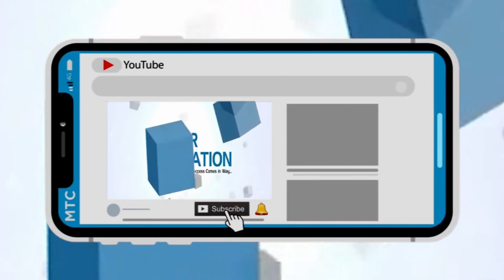UPSC coaching in Delhi || ASPIRE IAS COACHING || Best,Top UPSC,IAS coaching in karolbagh ,delhi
like always, this time also, we have brought the review of another IAS ACADEMY of Delhi. but the question is- how are these reviews important for the students and for others?
the answer is- so just suppose a student has come to Delhi for the preparation from any other state of India, then it's obvious that the student will get confused in choosing the coaching as there are a number of coaching in Delhi for the classes of IAS Preparation. our reviews are helpful for those candidates as in our reviews, we ask all the details about the coaching to the present student of that coaching such as- question about faculty, fee structure, specialty, improvement requirement, etc.
we directly ask the questions to the present candidates of the coaching because only they can tell that what are the positive and negative aspects of the coaching.
in this video, we have brought the review of the coaching Aspire IAS Academy in Delhi. again we asked many questions to the students and all of them answered us very well.
All of them has given their interview in a very well manner. Aspire IAS Institute is the institute which helps students in preparation on civil services examination.The faculty members of this institute gives there best to the students, also attend every student personally and solving there problems.
if we talk about the fee structure then the fess is very affordable for the students who are preparing there.
Many other such innovative and productive programmers are committed to offering to the aspirants during the Civil Service class coaching program continuously.
They have specially developed study material and the Study hours are conducted under the supervision.

Aspire IAS Academy offers Class Room.

FOR BEST GATE COACHING IN INDIA-